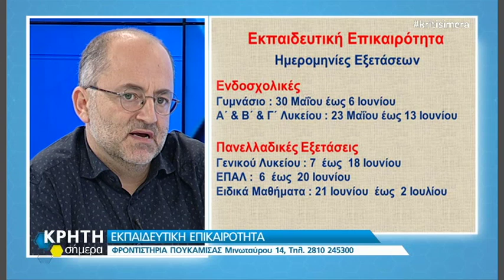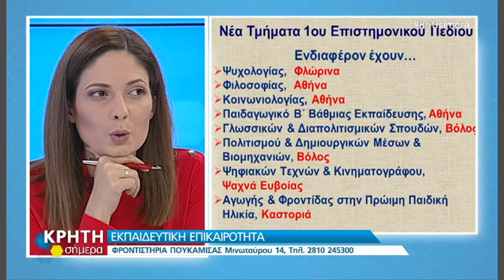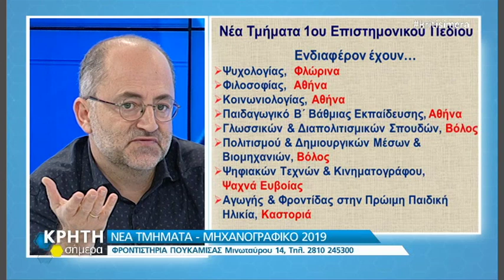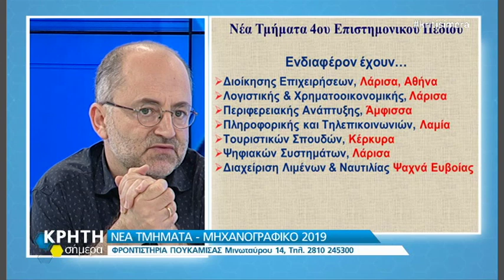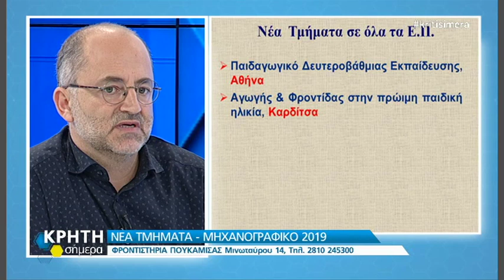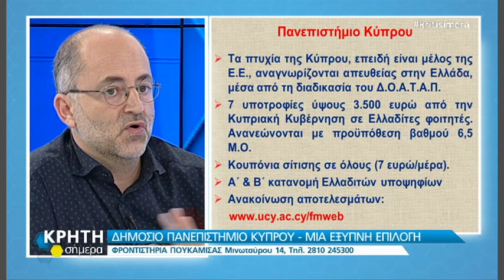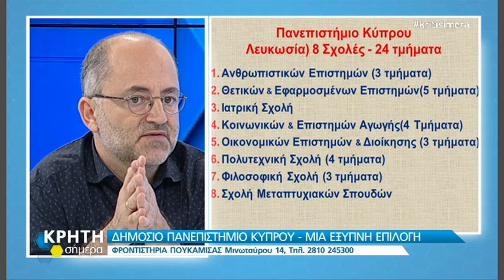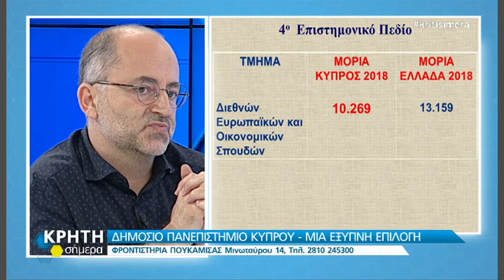Μηχανογραφικό 2019, Δημόσιο πανεπιστήμιο Κύπρου - Φροντιστήρια Πουκαμισάς Ηρακλείου